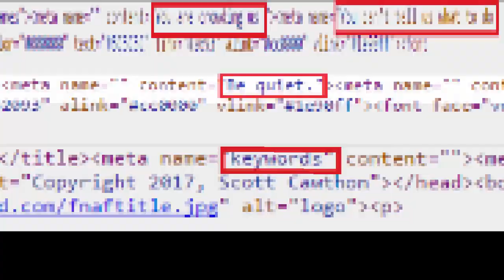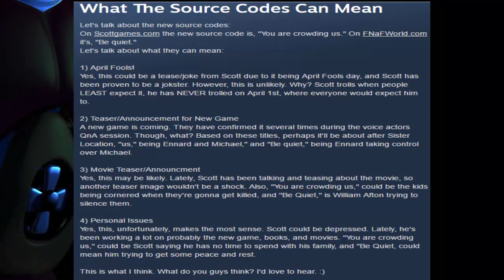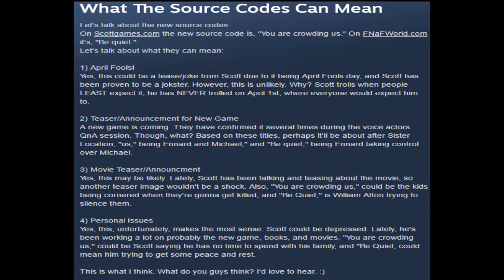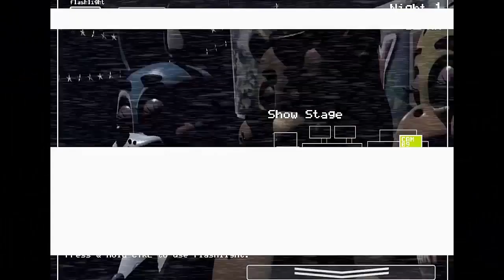¿POSIBLE NUEVO FNAF? | FIVE NIGHTS AT FREDDY'S | JUEGOS | SISTER LOCATION 2 | SECRETOS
Muchas Gracias Por Ver El Vídeo, No Olvides Darle Manita Arriba Si fue De Tu Agrado y Si No Igual, Suscribete Completamente (GRATIS) Solo Dale Click En El Botón Rojo, También Puedes Compartir El Vídeo Con Tus Amig@s, Familiares y Mas, Recomienda El Canal Para Que Seamos Mas TeamKenny.

(RECOMENDACIONES DE VÍDEO)

| Firmas | Promo | Eventos | Colaboraciones | Anuncios | Conferencias | Prensa | Recomendaciones | & Mucho Mas |